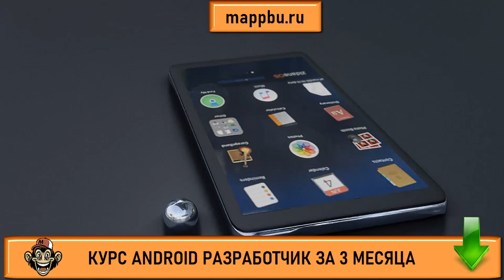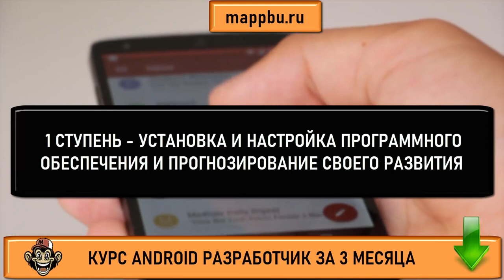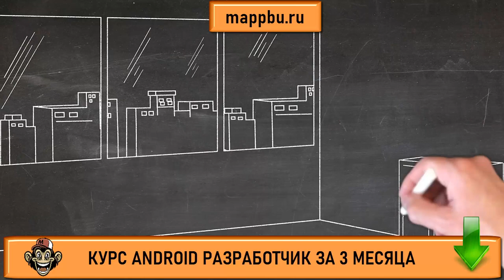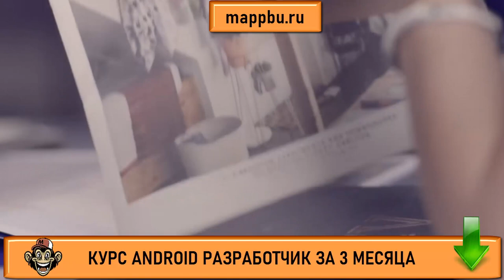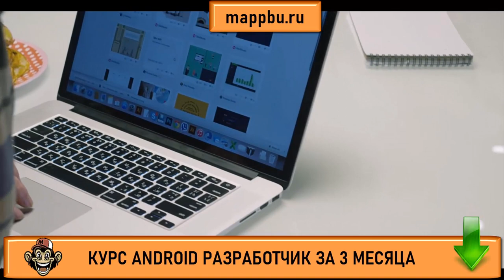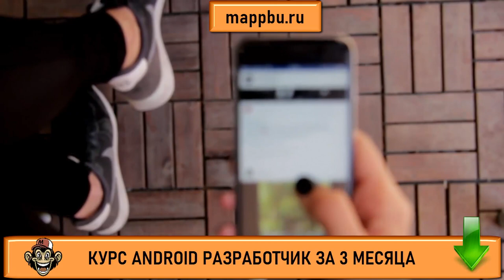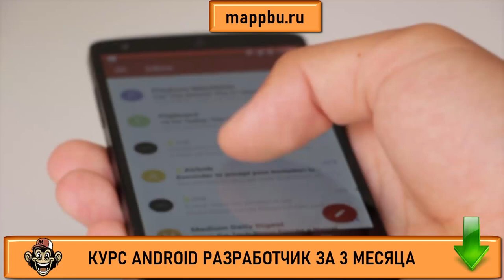Как стать android разработчиком с нуля Что должен знать android разработчик Что должен знать андроид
0:00 - В чем суть проблемы ?
2:45 - Ступень №1
7:01 - Ступень №2
9:36 - Ступень №3
10:12 - Ступень №4
10:35 - Так что же делать дальше